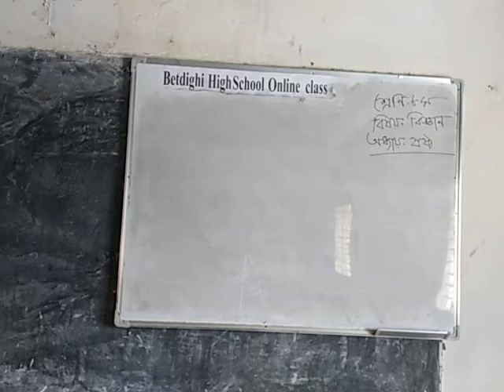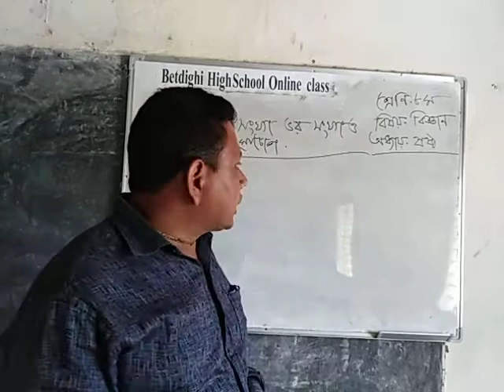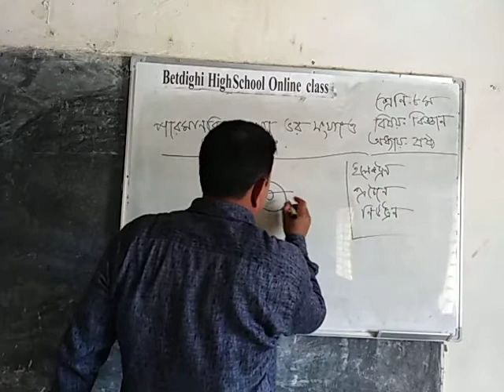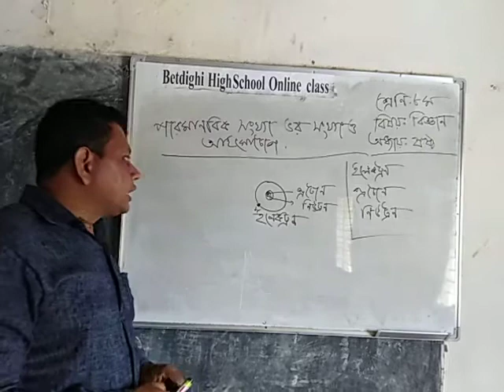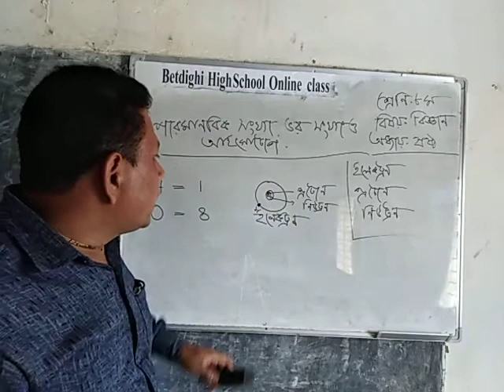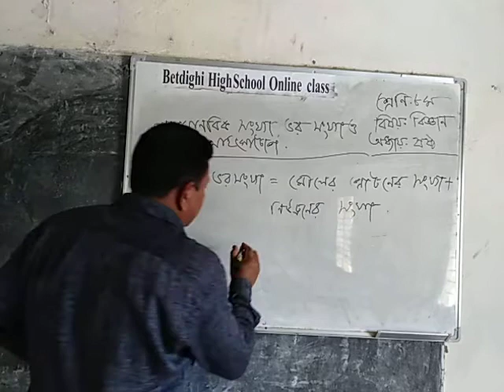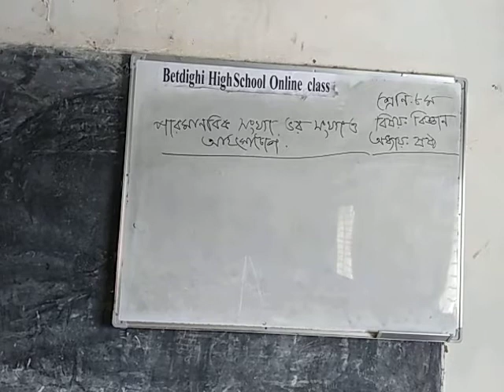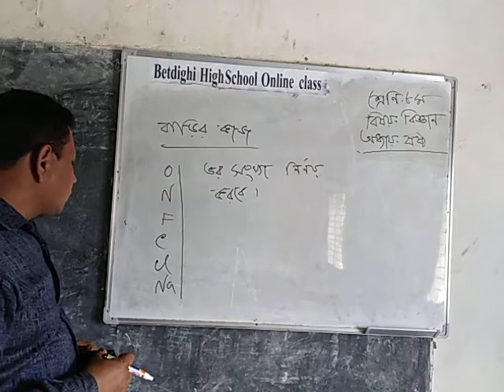Class-8 , Subject-Science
পারমাণবিক সংখ্যা,ভরসংখ্যা ও আইসোটোপ